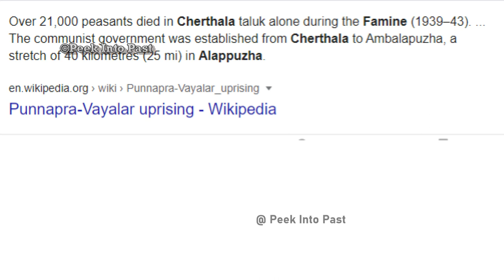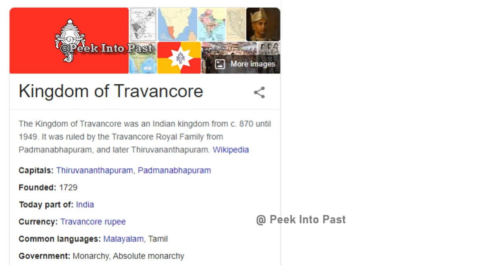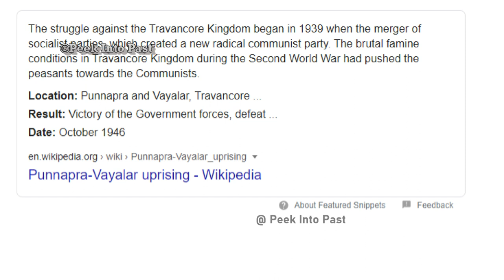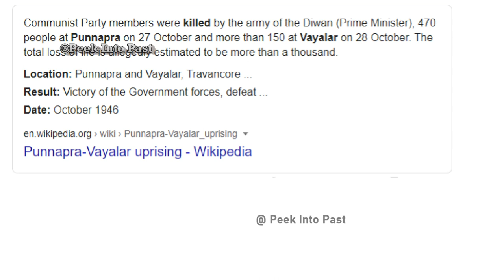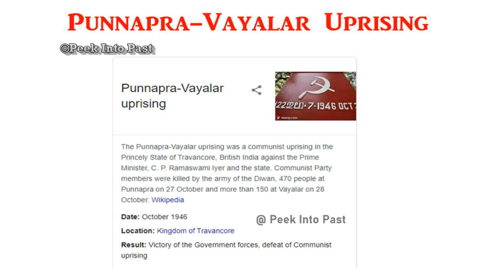എന്തായിരുന്നു പുന്നപ്ര - വയലാർ സമരം | Punnapra-Vayalar uprising | kerala history |cpim | Malayalam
കേരള ചരിത്രത്തിലെ ജ്വലിക്കുന്ന ഏടായ പുന്നപ്ര-വയലാർ സമരം ആണ് ഇവിടെ പ്രതിപാദിചിരിക്കുന്നത്...
The Punnapra-Vayalar killings (October 1946) was a militant communist movement in the Princely State of Travancore, British India against the Prime Minister, C. P. Ramaswami Iyer and the state.

punnapra vayalar samaram also known as thulam 10 samaram ..
punnapra vayalar ws organized by the communist party ..
||| valiya chudu kaadu || punnapra vayalar smarakam ||